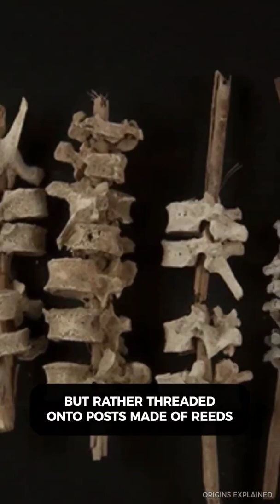Human Spines on Sticks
Researchers just found spines threaded onto posts made of reeds from ancient Peru